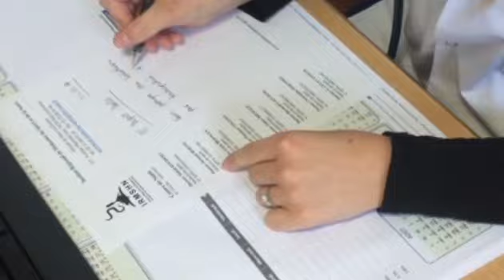Reportage france 3 - le sport sur ordonnance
L'Institut Régional de Médecine du Sport et de la Santé, en partenariat avec le réseau Onco-Normand, propose depuis 2011 des séances de sport adapté pour un public cible, à savoir les patients arrêt longue maladie.

Le coach sport de l'Institut a ouvert les portes d'une séance de sport adapté aux caméras de France 3.